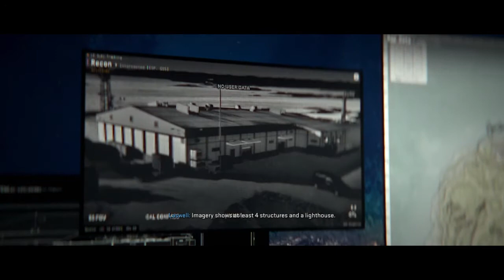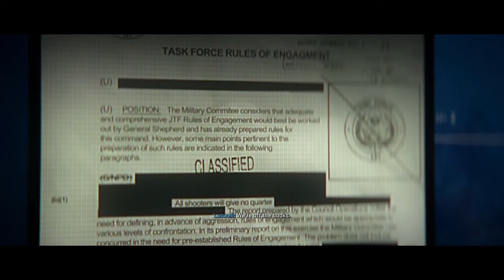Call of Duty: Modern Warfare II (2022) Hassan Is Released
Call of Duy: Modern Warfare II (2022) Hassan is released, and Recon By Fire opening.